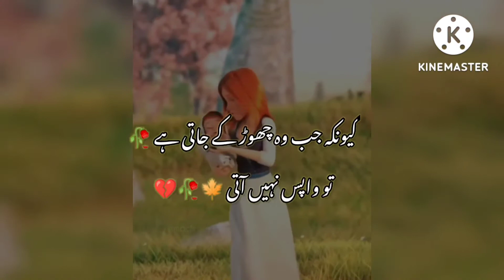MOther's lOve ❤️❤️||ماں تیری خوشبو کہیں نہ ملی ،میں نے پھول سارے خرید کر دیکھے ❤️|| mixplate ❤️🦋✨